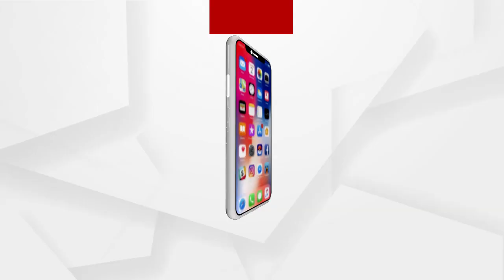ପରୀ ମାମଲାରେ ଏକ ଦୁଜେ କି ଲିଏ ଥିଓରୀ ବାବଦରେ କହିଲେ କଂଗ୍ରେସ ନେତ୍ରୀ ପ୍ରଜ୍ଞା ମହାନ୍ତି....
ଅଧିକ ଖବର ପାଇଁ ଡ଼ାଉନଲୋଡ କରନ୍ତୁ “Argus News” ଆପ୍